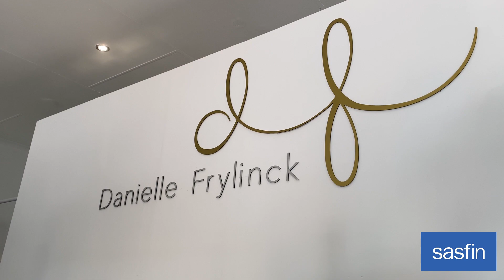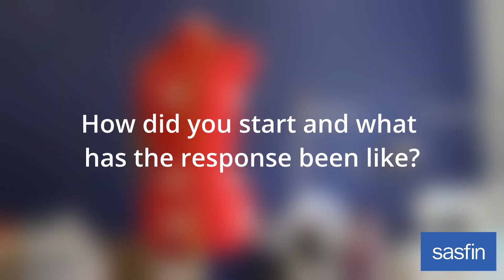Small Business Showcase: Danielle Frylinck Design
"COME AS A CUSTOMER AND LEAVE AS A FRIEND"
We just love meeting sassy female entrepreneurs who are absolutely having a go at life. With this in mind, we'd like to introduce you to Danielle Frylinck from Danielle Frylinck Design, which focuses on slow fashion, smaller collections, a made to order model and a team that is closely involved every step of the way.

This small business mainly produces in small quantities, sometimes creating as few as 5 pieces per style or colour, to ensure authenticity to each garment, exclusivity and less waste. All products are handmade by local hands, energy saver machines and high quality fabrics.

As a mainly digital brand that started online, in March 2020 the brand set out to create a sensory experience with their first stand-alone store in Parkhurst, Johannesburg. Danielle believes othing can compare to the connection that is created in person when customers step into store and experience the true essence of the brand.

You can visit the Danielle Frylinck Design store in-person at this address: 69 11th Street, Parkhurst, Johannesburg, South Africa.

Thanks again to Sasfin for helping us share epic stories about small businesses that are doing amazing things! We quite literally couldn't do this without them and that's an epic story all on its own!